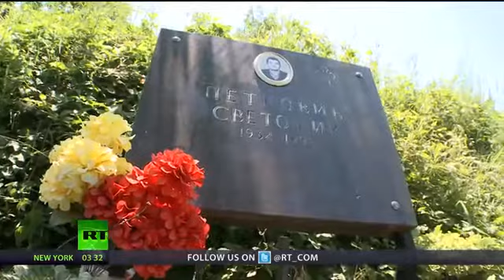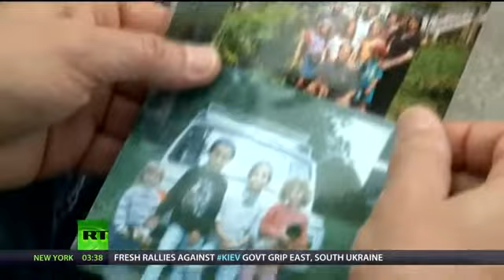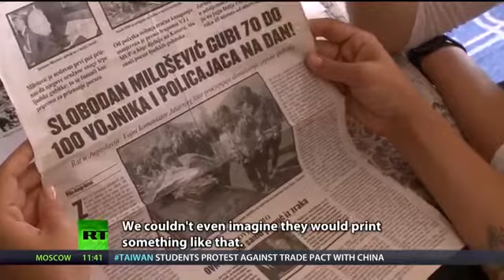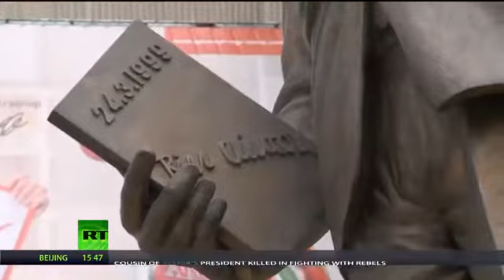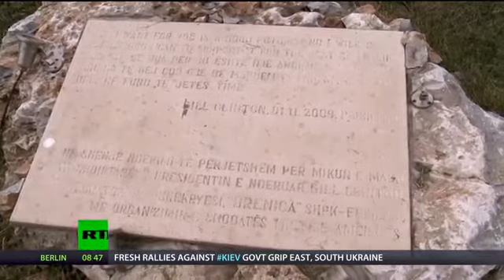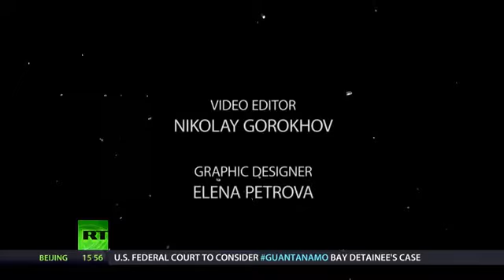ЗАШТО WHY Revisiting NATO atrocities in Yugoslavia after 15 yrs Part 2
RT documentary_ This documentary exposes what the united states and murderous cronies did to the people of Yugoslavia.